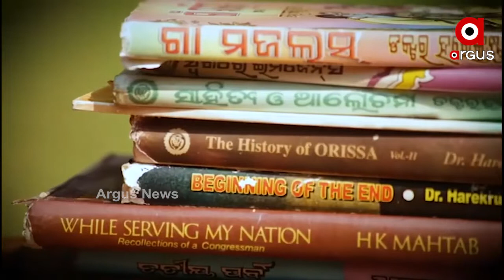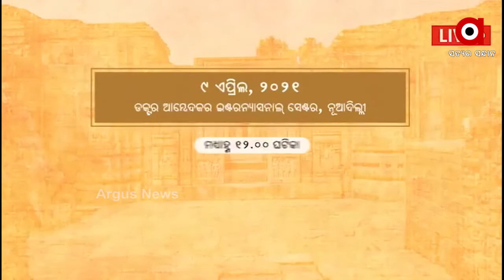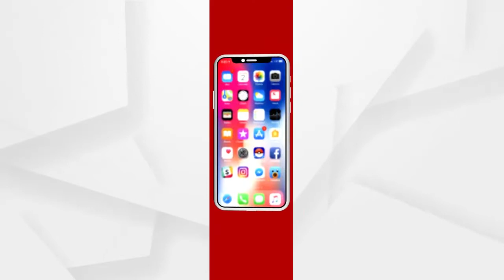ଉତ୍କଳ କେଶରୀଙ୍କୁ ସମ୍ମାନ : live